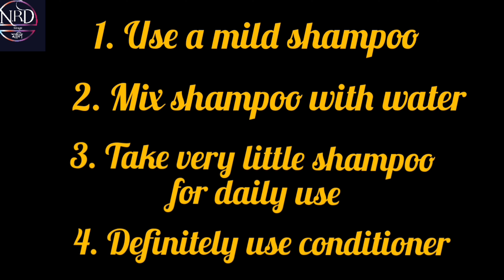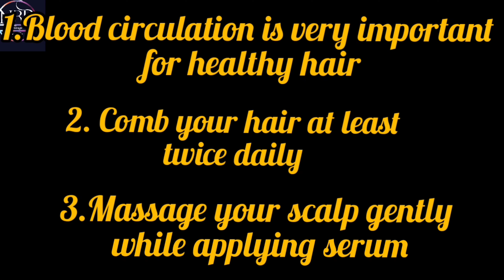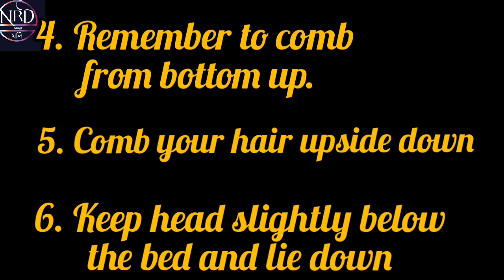|| লম্বা সুন্দর চুলের পরিচর্যা | Diwali Special| Fashion & Beauty Tips| Haircare -Long Hair| ||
Your long hair enhances your beauty. it is very essential to take good care of it and keep it healthy. I have some easy to follow tips for all of you to get shiny and healthy tresses this festive season.